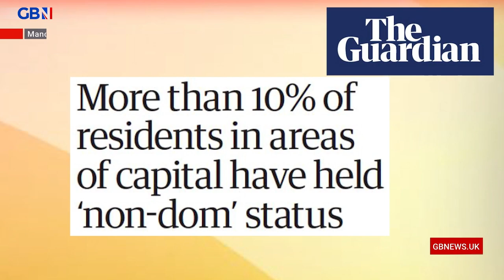Liz Kershaw and Emma Kenny review Thursday's papers | 7th April 2022